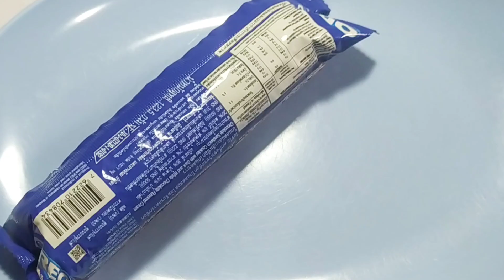Tips membuat bento sederhana karakter Mummy dari Oreo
Oreo bisa dibuat bento sederhana dengan karakter Mummy. Hanya perlu tambahan keju slice dan Nori, bisa menjadi bento Mummy .
Selamat mencoba
Terimakasih